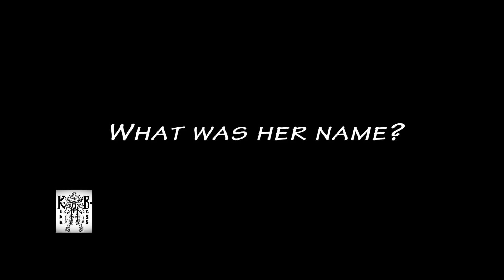KINGS OF BASS - Wesley - 1st KoB Giveaway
Re- Introducing Wesley Bassett with his next Big Catch with KoB! This time around we decided to do a giveaway based on size, since we know alot of people out there are certified Bass Weigh Professionals! Simply guess the weight in between the specified date to the 2nd digit and win!